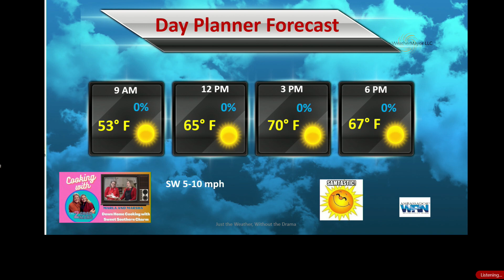2 Gran Mars Oct 8 2023